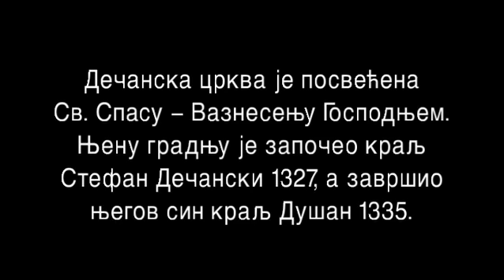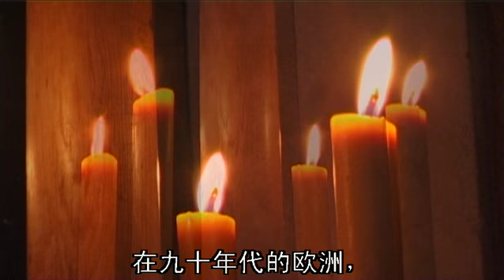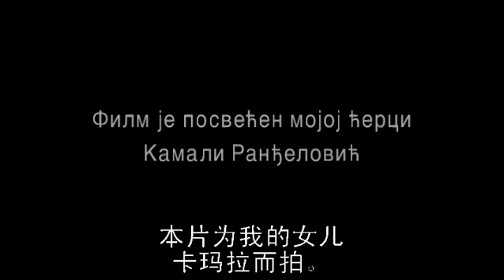The Glory of Visoki Decani with subtitles in Chinese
The monastic community of the ancient Serbian monastery Visoki Decani is one of the last spiritual centers of Orthodox faith in Kosovo. Produced in 2003, this movie is a testimony that behind the barbed wires, protected by the KFOR troops and rarely visited by the civilian population, this monastic community, nevertheless, lives a rich and peaceful life. It is also spreading “good news”, the news ever so important for our troubled time, - that the true spiritual life and the ultimate diplomacy is, in fact, “diplomacy of the heart”. It is given in our ability to forgive, to show compassion, and to love one another.